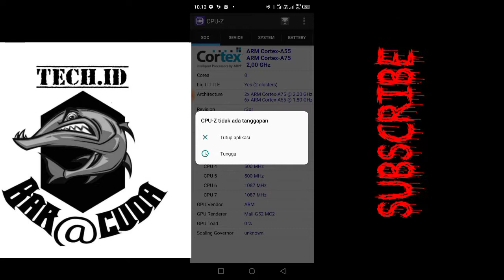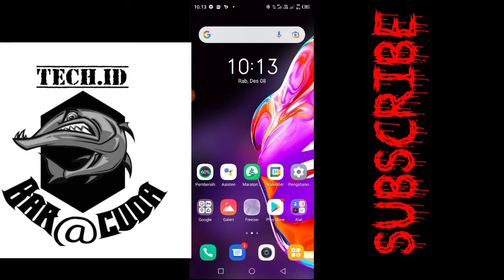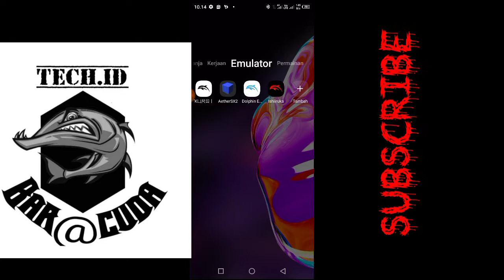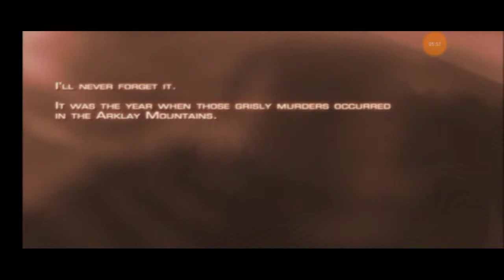Dolphin ishiruka setingan MEDIATEK ALL SERIES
chanel ini
agar menjadi chanel yg bermanfaat
dan lebih baik lagi tentu nya

silahkan komentar
kritik dan saran buat semua
saran apapun bebas
kita sama2 belajar
karna di dunia ini
tidak ada satupun manusia
yg sempurna

cara masukan setingan
buka file yg di download , instal file apk nya,
trs copy file .ini
cari folder /Cholodroid-ishiruka/ buka folder nya trs taro/paste di folder /gameseting/ done.